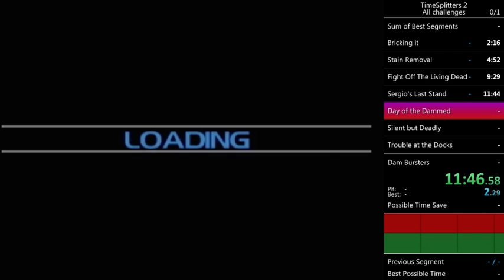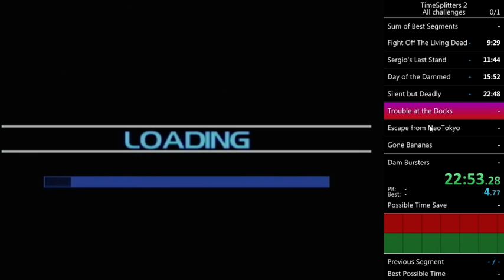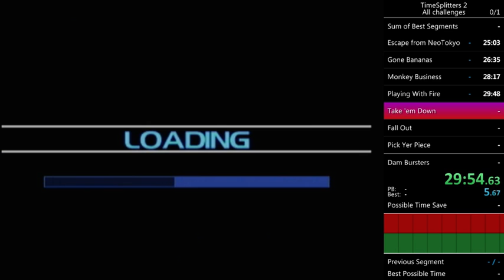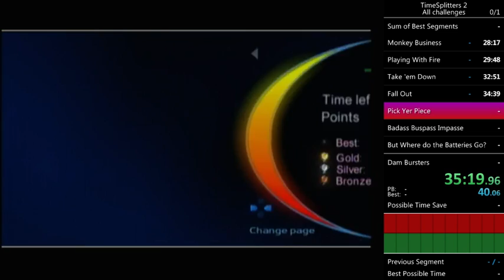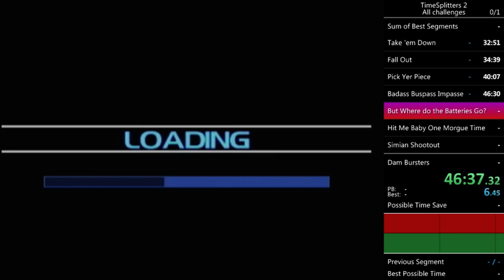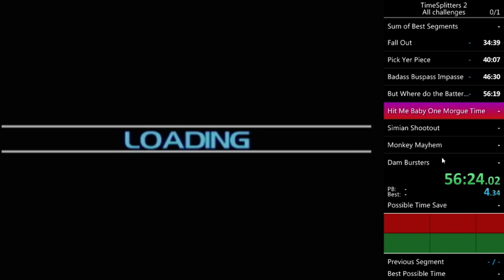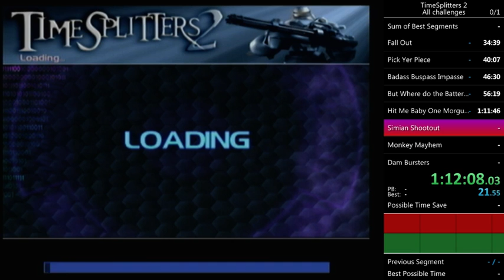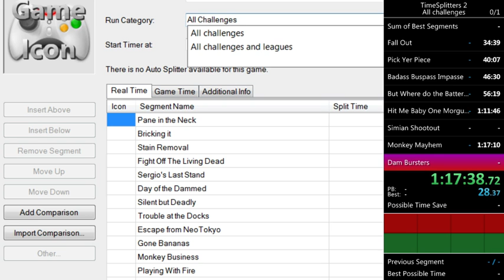TimeSplitters 2 All Challenges "speedrun"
I went into this pretty much blind, so yeah. I'll learn the challenges over the next couple of streams :P -- Watch live